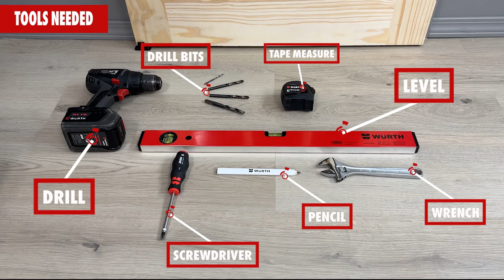Wurth Flat-tip Design Single-door Sliding Track Barn Door Hardware Kit with Matte Black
Wurth 6ft (72in) Barn Door Hardware Kit has a stylish matte black finish to easily blend in with any décor in the room. The hardware is heavy-duty and durable as it is good for 100,000+ cycles of use. The J-shaped roller design adds superior sturdiness and safety. The design makes for smooth and quiet barn door sliding and fits openings up to 36in wide. The kit comes with 2 36in adjoining pieces to create the track and it holds doors weighing up to 220lb that are between 1-3/8 in and 1-3/4 in thick. Easy to assemble and included in the box is a detailed set of installation instructions and the necessary mounting hardware to set up your barn door. There are also anti-jump discs, door stoppers, and floor guide that prevent the hanger wheels from coming off track. Hardware is designed for indoor settings. Door and handle are not included.